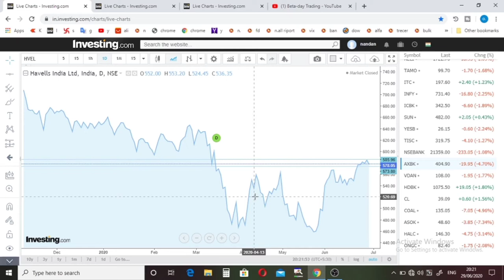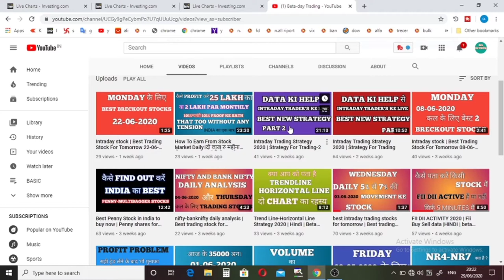Intraday stock | Best Trading Stock For Tomorrow 30-06-2020 In Hindi | Tuesday Trading Stocks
Hi
about this video- Intraday stock | Best trading stock for tomorrow 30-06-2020 in hindi Tuesday Trading Stocks Today we will talk about the best intraday shares and I will tell you if you have the best breakout stocks tomorrow
  And you can keep an eye on them because it's a nero
reliance,tatasteel,hevalls